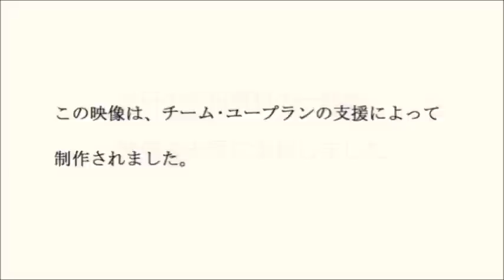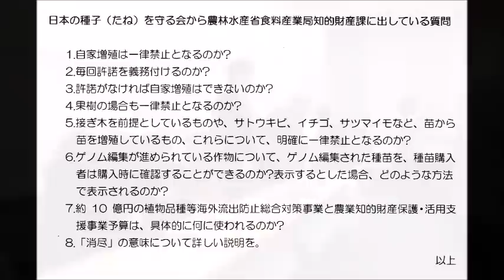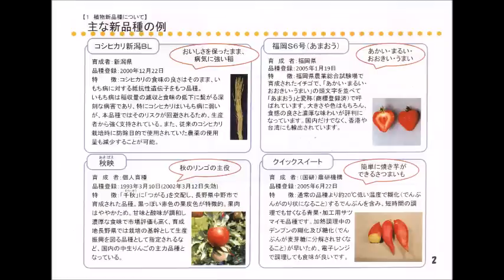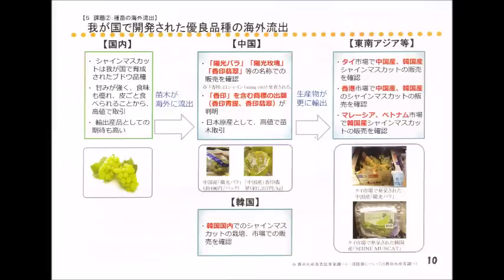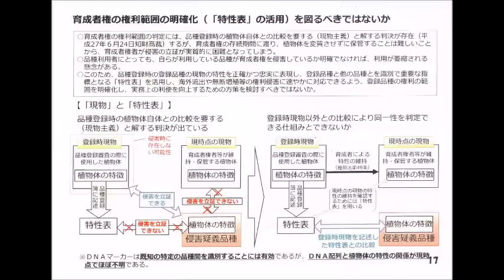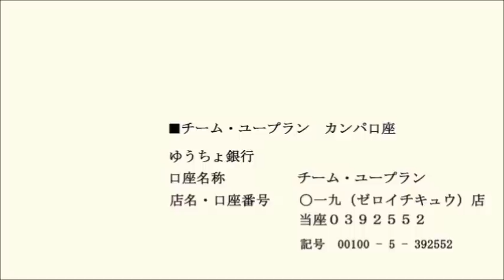20191015 UPLAN 種苗法についての勉強会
【日本の種子（たね）を守る会】
種苗法は種苗の育成者権（知的財産権）を保護する法律ですが、生産者などが自家採種（自家増殖）することは原則として認めてきました。
今春、農水省が「優良品種の持続的な利用を可能とする植物新品種の保護に関する検討会」を設置、9月25日の5回めの検討会で登録品種の自家採種禁止ととれる方向が示されました。
この方針転換について、一般の私たちにはわかりにくい内容も多いため、農水省の担当課にも出席を求め、急きょ勉強会を開きます。（「日本種子（たね）を守る会」としての疑問点をあらかじめ農水省担当課に送ってあります。（下記参照））
また、アメリカでゲノム編集による食品を有機認証しようという圧力が強まっていることもあり、日本でもその動きに追従するのではないかという懸念があることから、その点についても話を聞きたいと思います。
日本の種子（たね）を守る会」から提出している質問:
1.自家増殖は一律禁止となるのか?
2.毎回許諾を義務付けるのか?
3.許諾がなければ自家増殖はできないのか?
4.果樹の場合も一律禁止となるのか?
5.接ぎ木を前提としているものや、サトウキビ、イチゴ、サツマイモなど、苗から苗を増殖しているもの、これらについて、明確に一律禁止となるのか?
6.ゲノム編集が進められている作物について、ゲノム編集された種苗を、種苗購入者は購入時に確認することができるのか?表示するとした場合、どのような方法で表示されるのか?
7.約 10 億円の植物品種等海外流出防止総合対策事業と農業知的財産保護・活用支援事業予算は、具体的に何に使われるのか?
8.「消尽」の意味について詳しい説明を。